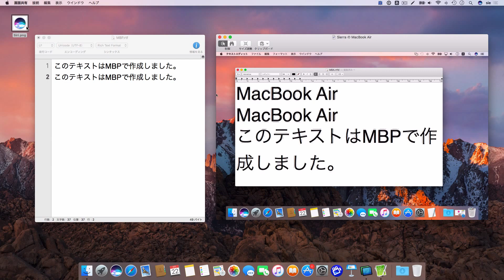Universal Clipboard between Macs